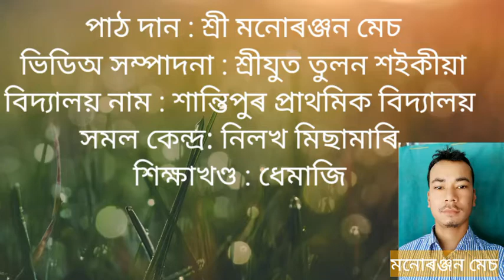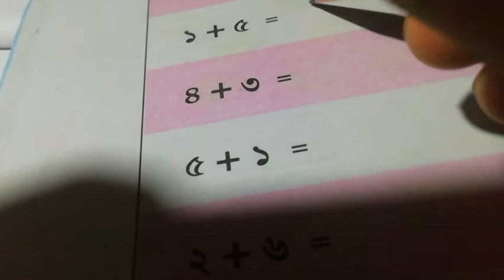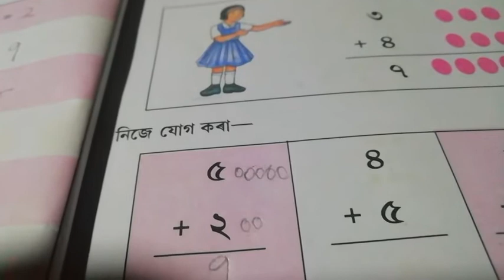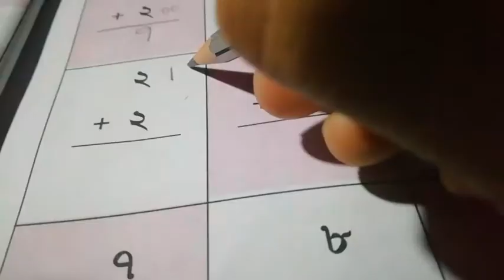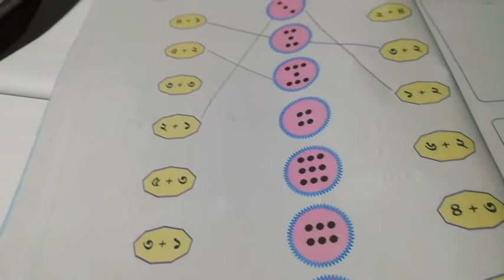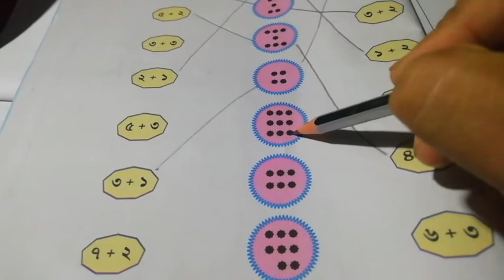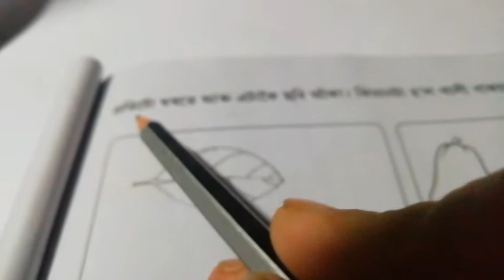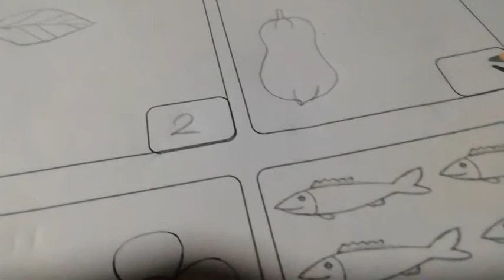প্ৰথম শ্ৰেণী, গণিত (যোগ- ১ ৰ পৰা ৯লৈ)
মনোৰঞ্জন মেচ